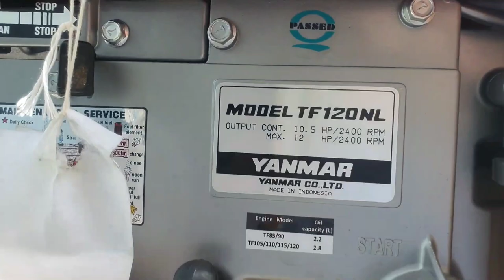Yanmar TF120 Indonesia 0886356707